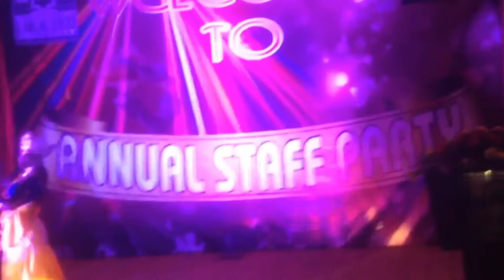Yak Music by Kutumba || Dance Music🎶